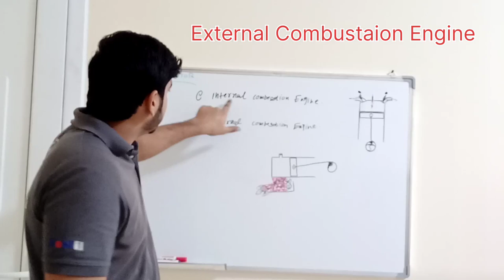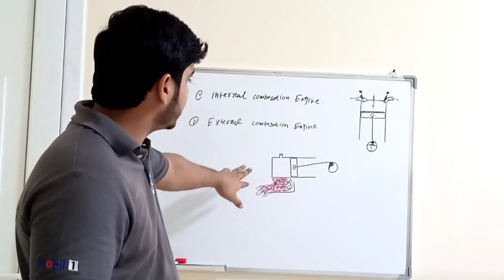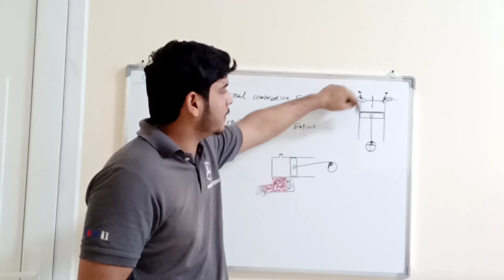Internal combustion Engine and External combustion Engine different Explain.internal vs External.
what is internal combustion engine and internal combustion engine easy explain